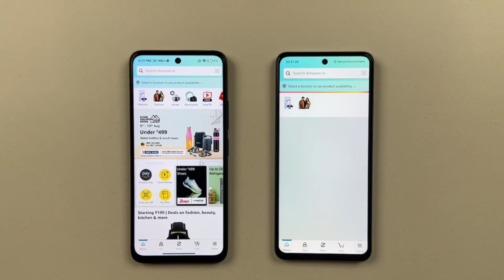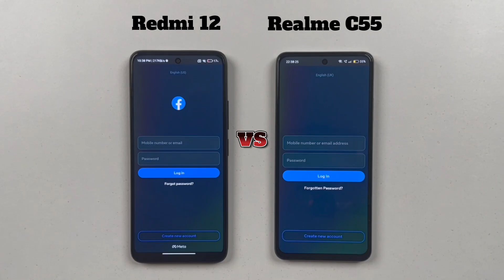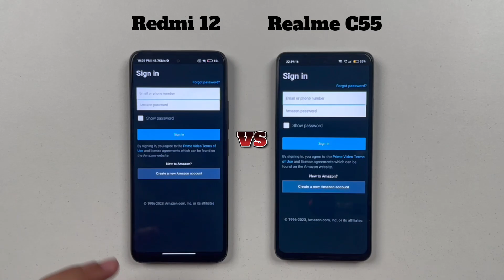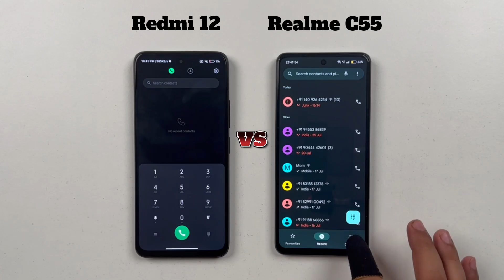Redmi 12 vs Realme C55 Speed Test Live | Stoner's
Amazon Best Price Link
Redmi 12
Tempered Glass